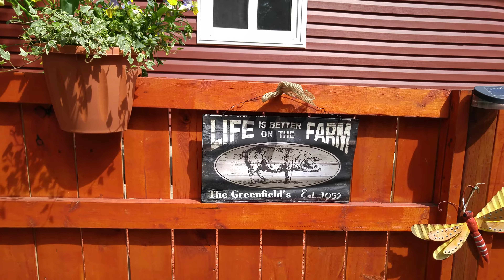Hungry and they bite very hard for DOG FOOD in Canada!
Two big 25 year old Koi are biting very hard for fresh "grain free" locally made (Alberta Canada) high quality dog food! They have been eating it for at least 10 years now. Ponds are just beautiful today.